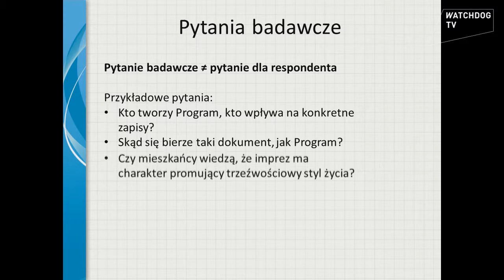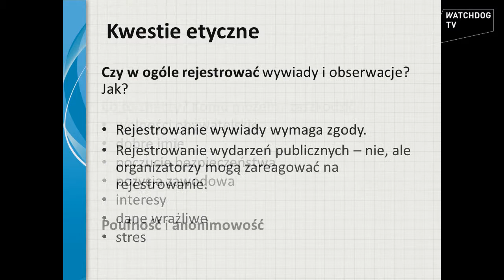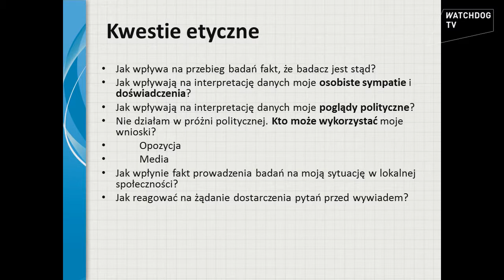Wykorzystanie metod badań społecznych w działaniach strażniczych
Jaka jest różnica między badaniami społecznymi a monitoringiem? Czym jest eksperyment społeczny? Jak przygotować się do badań? Kiedy i jak sporządzać notatki w czasie wywiadu? Na te pytania można znaleźć odpowiedzi w prezentacji przygotowanej przez Agnieszkę Dudzińską.